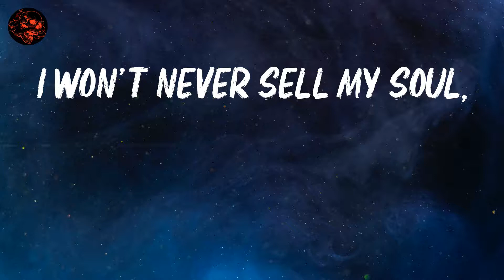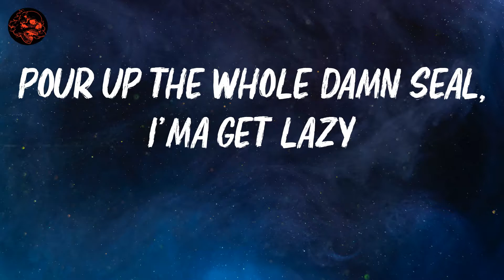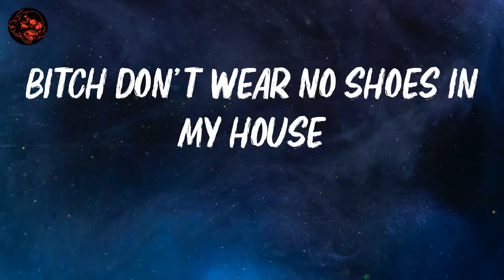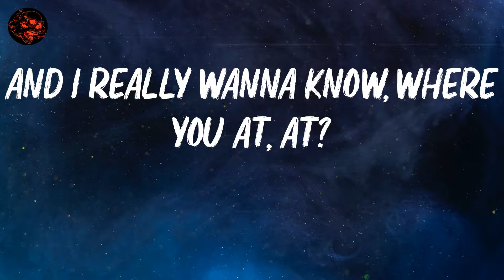Roddy Ricch | The Box | Lyric Video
lyrics: The Box